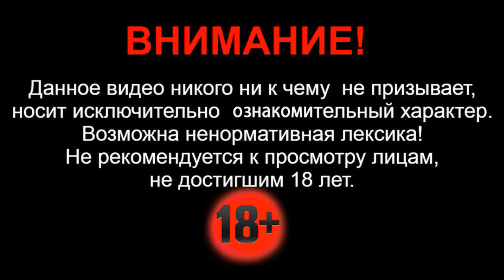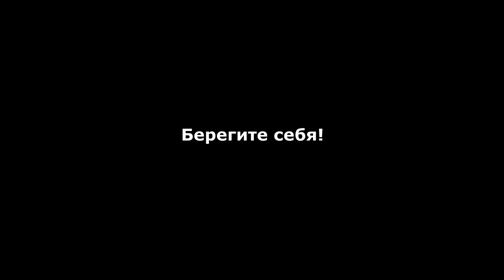10.10.2020г - Серьезная авария на окружной в Воронеже. Столкнулись Chery Amulet и Hyundai Solaris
Здравствуйте. Вечером 10 октября 2020г - в Коминтерновском районе Воронежа произошло серьёзное ДТП. Столкнулись легковые автомобили - Chery Amulet и Hyundai Solaris.

Столкновение произошло в 21:30 у дома №32 по улице Антонова-Овсеенко. Как передают в пресс-службе ГУ МВД РФ по региону, 42-летний водитель управляя автомобилем марки Chery Amulet двигался со стороны улицы Хользунова по направлению к Московскому проспекту. Осуществляя разворот, не убедившись в безопасности маневра спровоцировал столкновение со встречным автомобилем марки Hyundai Solaris, под управлением 21-летнего местного жителя. В результате произошло столкновение от которого оба автомобиля с серьезными механическими повреждениями были откинуты с проезжей части на газон.

По факту ДТП полиция проводит проверку и выясняет все обстоятельства и причины произошедшего.

Берегите себя! Будьте внимательны!